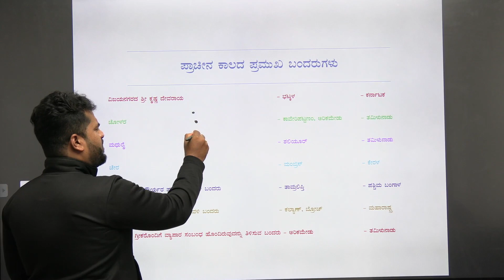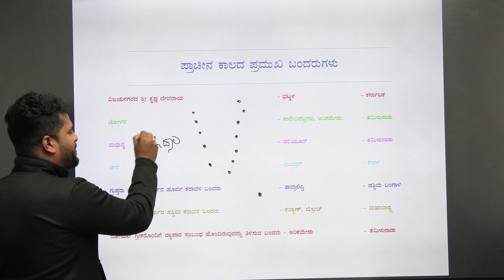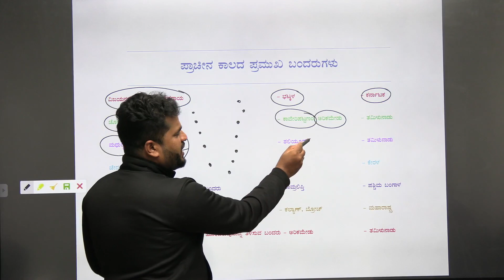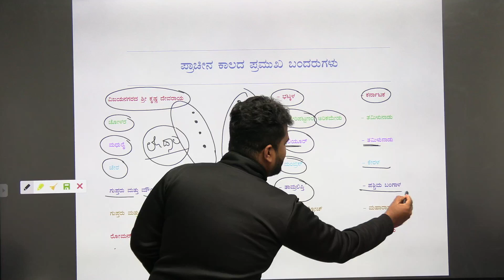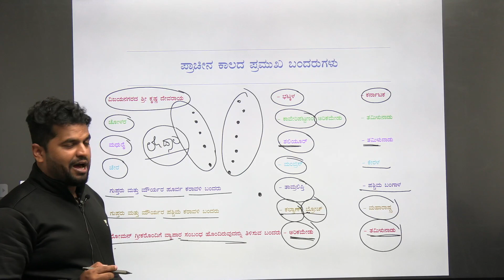ಪ್ರಾಚೀನ ಕಾಲದ ಪ್ರಮುಖ ಬಂದರುಗಳು | Sharanayya Bhandarimath | Unacademy Kannada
Dear Learners,
New Batches:
📞Call the Unacademy team on 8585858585 for any query and take your preparations to the next level.